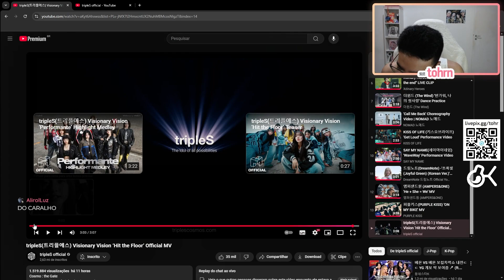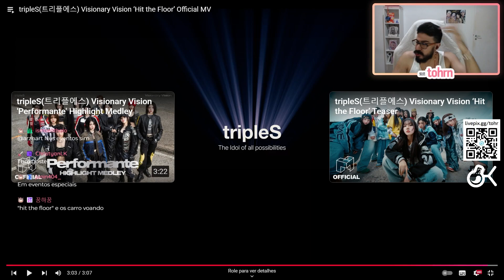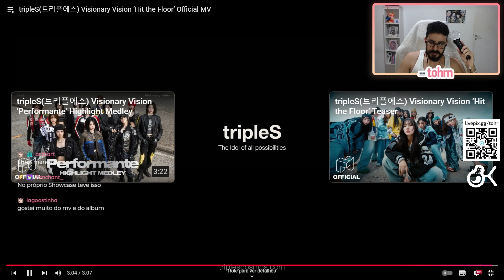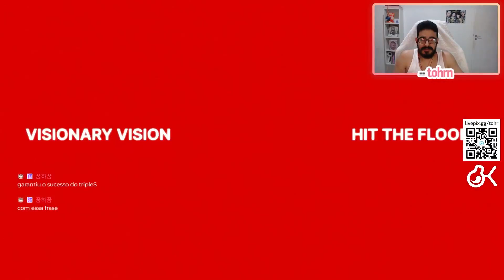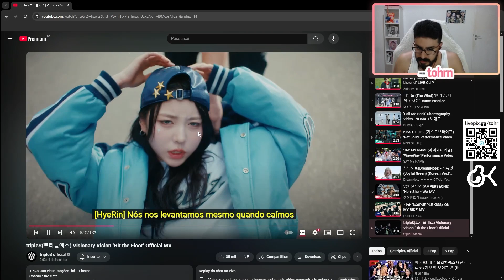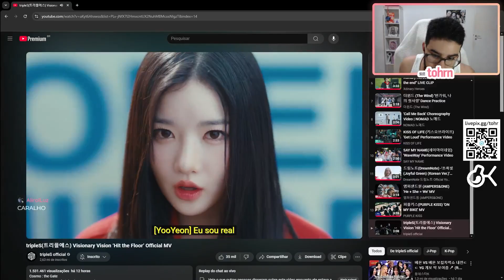TOHR REAGE: TRIPLES VISIONARY VISION 'HIT THE FLOOR' | PT EN | Cortes do Tohr